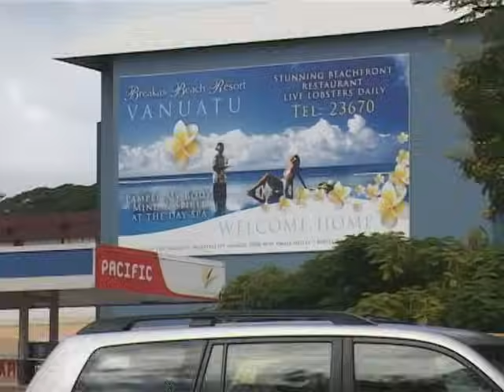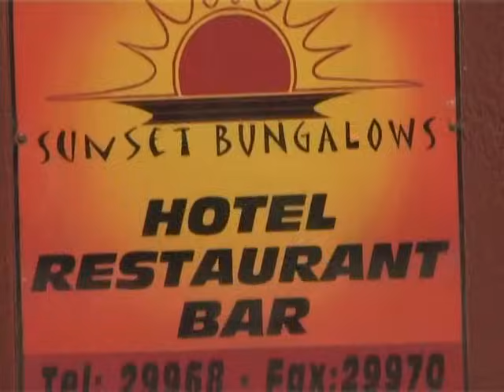lautano stringband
vanuatu